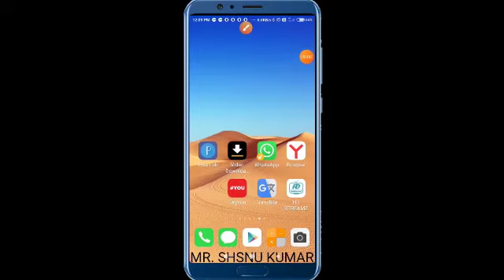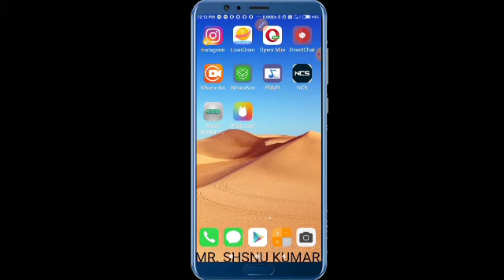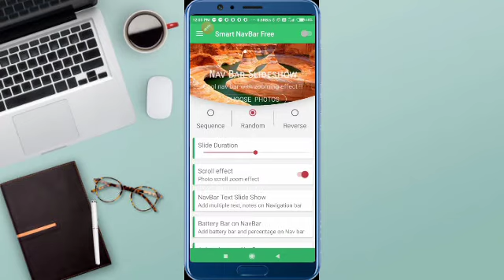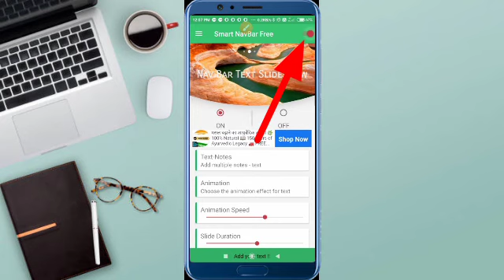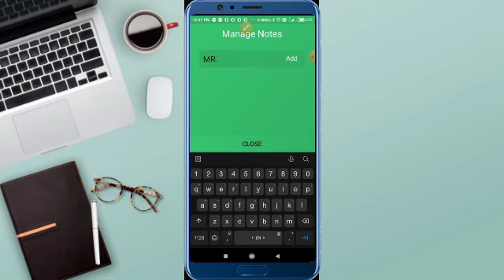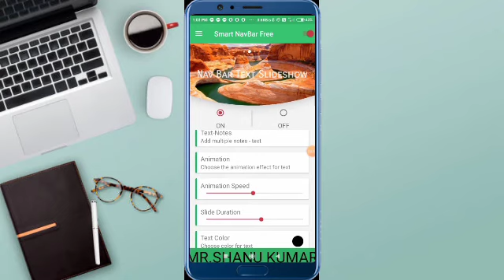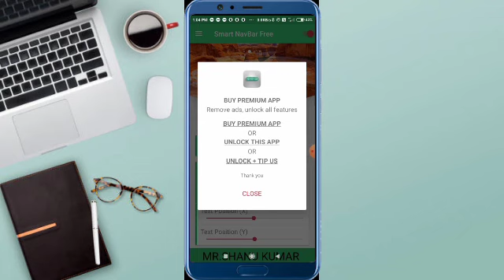आप भी अपने फोन पर ऐसे नाम लिख सकते हो-न्यू ट्रिक 2020.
Hi

Download👇👇 app